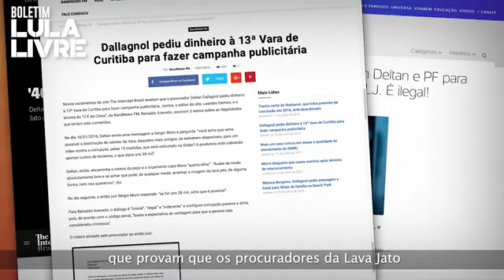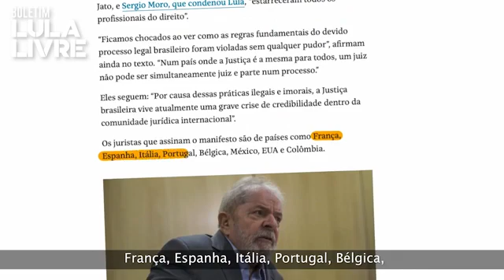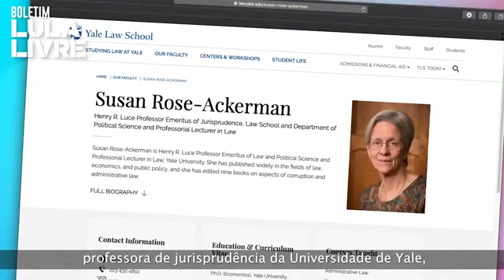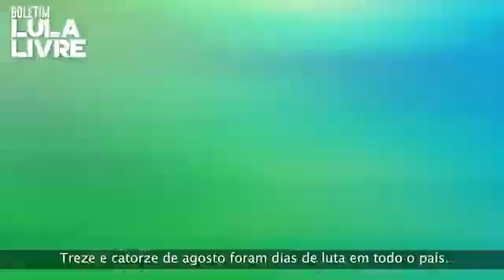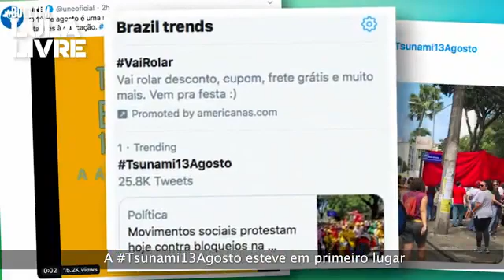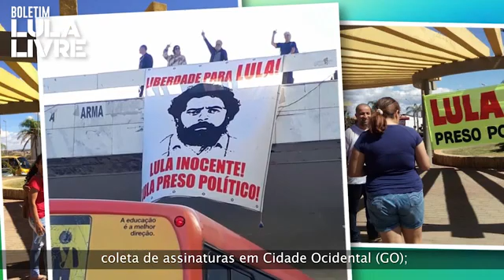Boletim Lula Livre - 14/08/2019